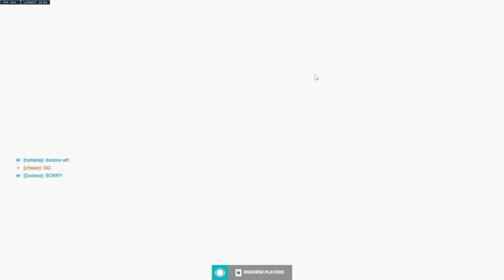crashing simulator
thanks for watchin plz share